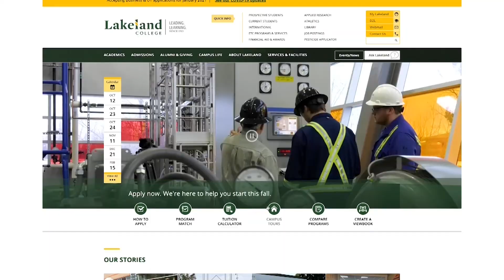Beyond the Classroom - Sports: September 30th, 2020